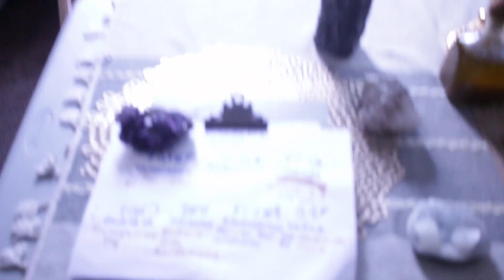HEBREW PRAYER FOR MULTITUDE OF MERCIES & TRANSGRESSIONS TO BE BLOT OUT PSALMS 51:1 BA HA IBARYATH